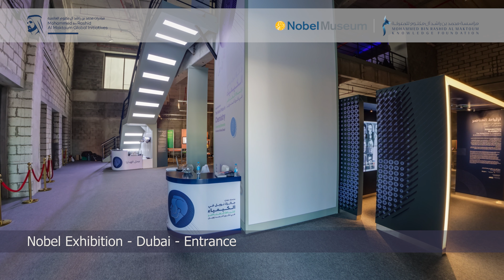الجولة الافتراضية لمتحف نوبل Nobel Museum Virtual Tour